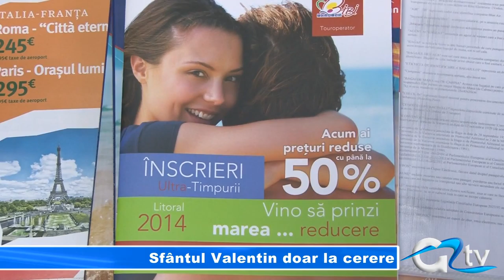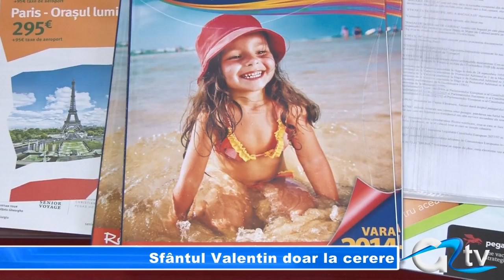SFANTUL VALENTIN DOAR LA CERERE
Agențiile de turism au pregătit deja ofertele pentru vacanțele giurgiuvenilor. În atenția acestora a intrat însă sezonul de vară înaintea celui dedicat zilei îndrăgostiților. Dacă în anii trecuți ofertele pentru Sfântul Valentin erau din abundență, acum sejururile sunt disponibile doar la cerere.